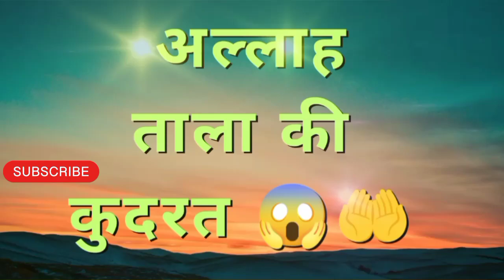Allah Ki Kudrat Ka Najara l अल्लाह की निशानी। Allah Ka Wajud l#shorts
Allah Ki Kudrat Ka  Najara l अल्लाह की निशानी। Allah Ka Wajud l

allah ka mojza real video

allah ka mojza bayan

allah ka mojza in world

allah ka mojza status

allah ka mojza video

allah ka mojza live

allah ka mojza 2023